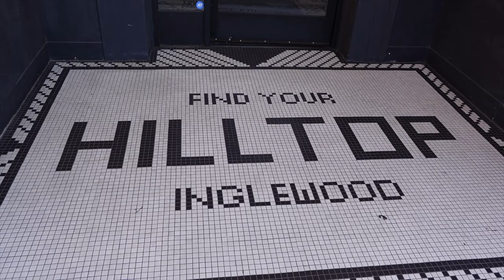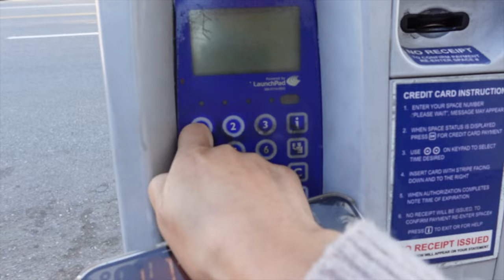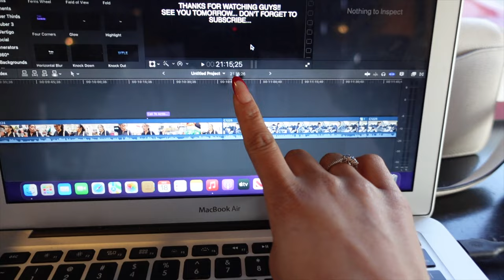NEW COFFEE SHOP + TODAY WAS JUST A COMPLETE MESS | ALEXIS JONES 7 DAYS OF XMAS